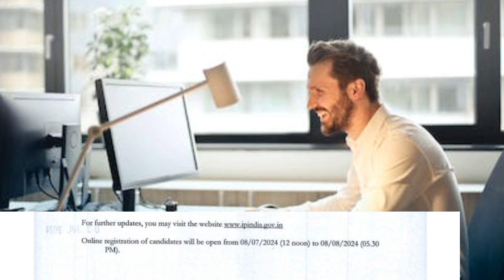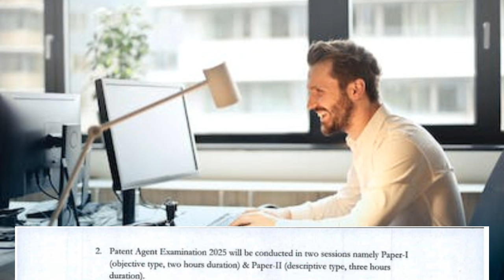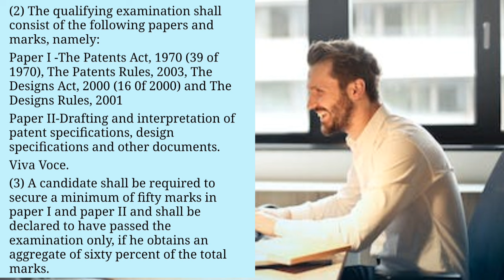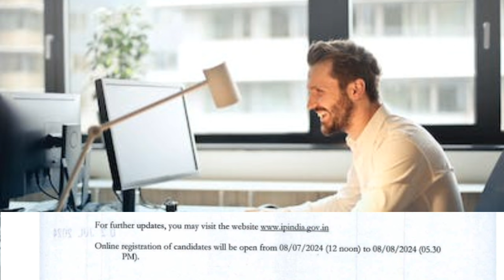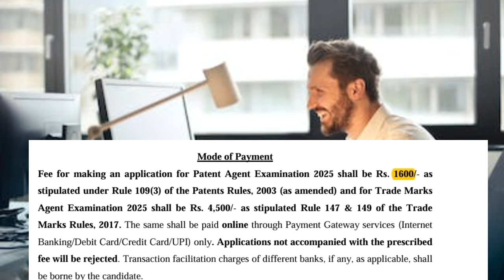Indian Patent agent exam registration starts | Important exam for Chemistry graduates